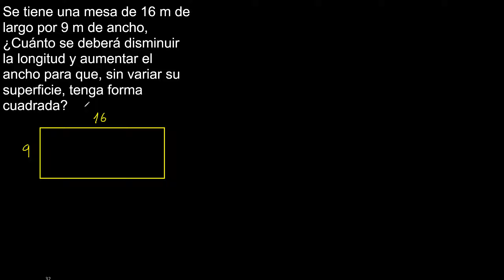Se tiene una mesa de 16 m de largo por 9 m de ancho Cuánto se deberá disminuir la longitud y aumenta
Se tiene una mesa de 16 m de largo por 9 m de ancho, ¿Cuánto se deberá disminuir la longitud y aumentar el ancho para que, sin variar su superficie, tenga forma cuadrada?